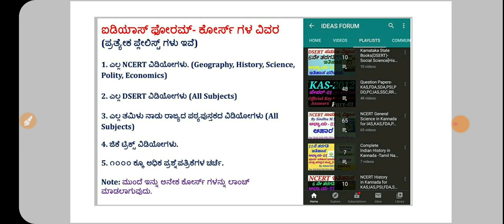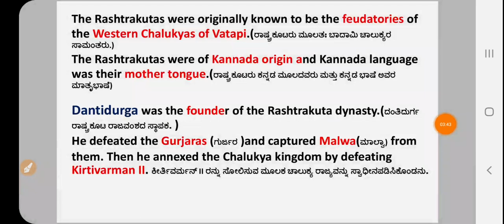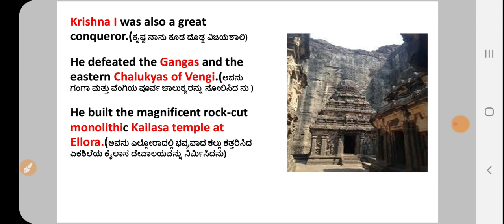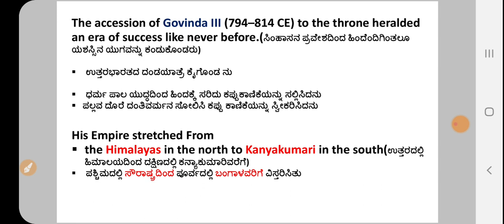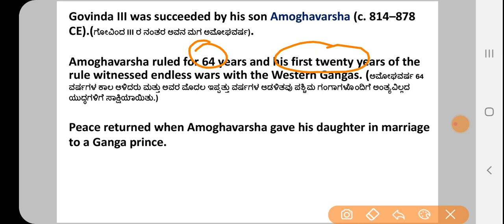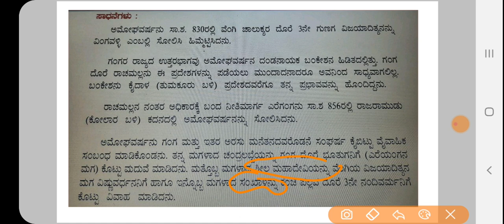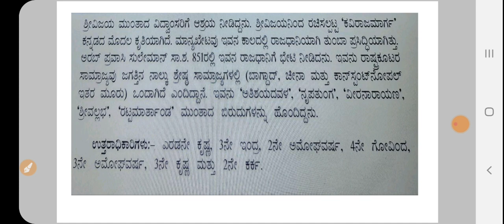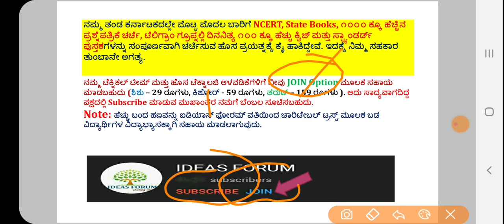Tamil Nadu State Books in Kannada-11 Class|History C-12 Rastrakutas(P-1) by Amaresh J for KAS,FDA,PC